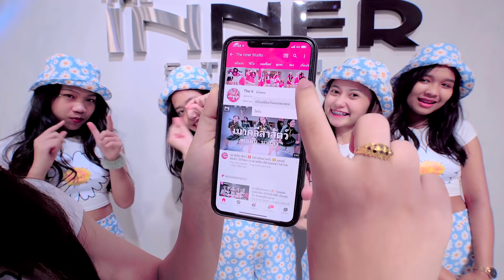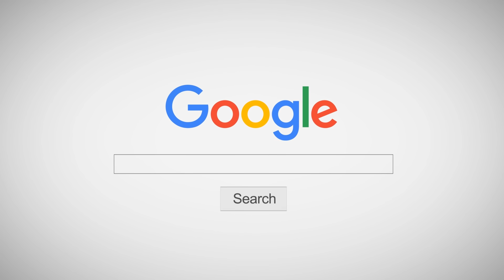INNER KIDS I อุ๋งๆ (ชูมือขึ้นแล้วหมุน) - PORZAX